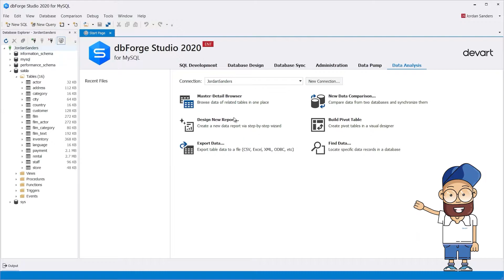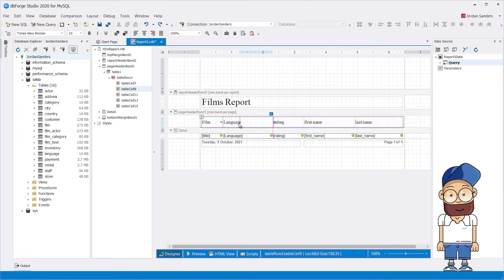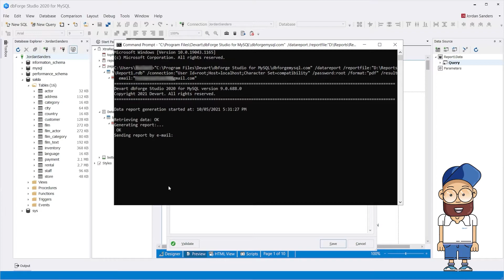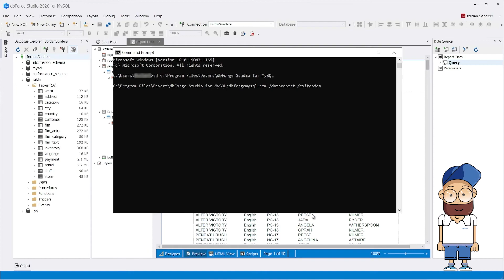MySQL Report Builder: Report Tools and Generator [by Devart]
Check our video about how to create MySQL Report in a few clicks, using Report Tools in dbForge Studio for MySQL. With the dbForge tool, you can not only customize reports but also adjust their automatic upload according to the schedule.

dbForge Studio is a user-friendly GUI tool, that is suitable for both beginners and experienced users. You can manage the database without coding with a simple and easy-to-use interface. In this video we described several features of our Data Report feature:
- Creating a report in a few clicks
- Flexible design of the report columns
- Creating report automation
- Adjusting schedule
- Using exit codes to get of errors

Timesteps:
0:00 Introduction
0:16 Starting a MySQL report creation
0:21 Data Report Wizard settings
01:13 Report Designing
01:29 Report Preview
01:49 How to automate reports generation via command line
02:58 How to adjust creating reports by schedule
03:33 How to use Exitcodes if you have issues
03:45 Get a bonus from Devart

Do you have any questions or ideas about our tutorials? Feel free to write about it in the comment section!